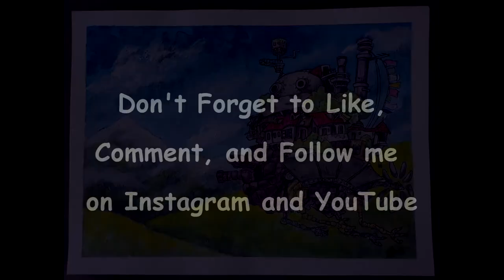Paint With Me (Studio Ghibl's Howl's Moving Castle) Watercolor Timelapse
Here it finally is! My Howl's Moving Castle Watercolor painting timelapse! Check out my Instagram to see my posting of the artwork as well as all my other artworks! This definitely took a lot of time and effort, so please comment below and let me know if you have any questions about the process, and if this is the kind of comment you would like to see from me!  Thanks
~ Talitha ~

Song ~   Merry-Go-Round (from 'Howl's Moving Castle')

Artist ~   Joe Hisaishi

Licensed to YouTube by ~   UMG (on behalf of Universal Music LLC);  ASCAP, LatinAutor, UMPI, Sony ATV Publishing, and 17 Music Rights Societies